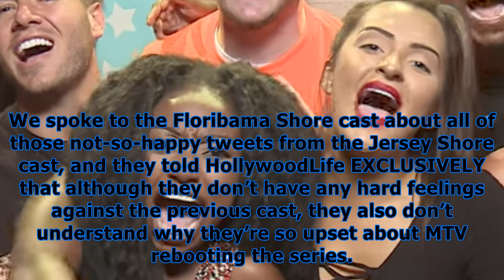‘floribama shore’ to the ‘jersey shore’ cast: why are you so mad though?